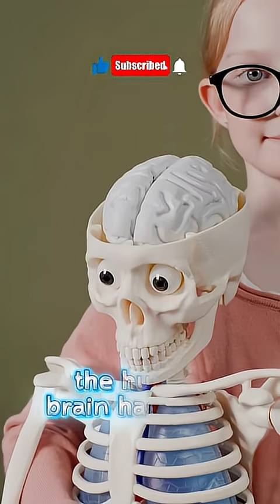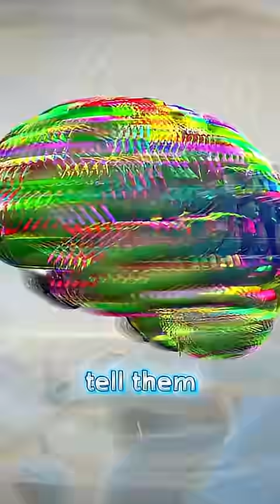how much of your brain do you use", "brain usage myth or fact", "uncover the truth about your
Do You Know How Much of the Brain a Normal Person Uses vs. a Genius?